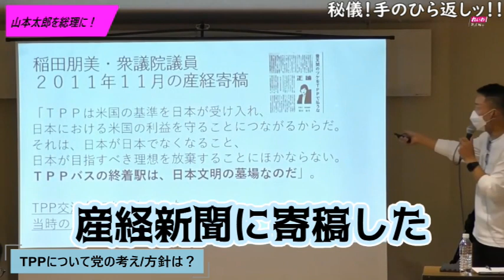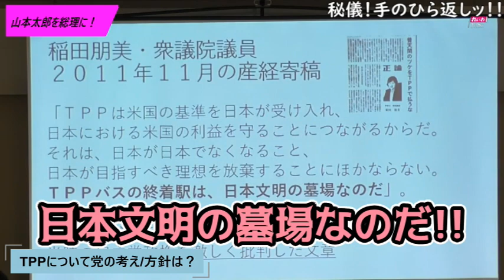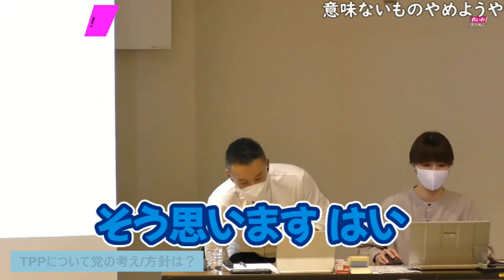【山本太郎＆稲田朋美】秘儀！"自民党の手のひら返し"政治に期待しなくなったのは奴等のせいだ！TPPで起こりえる最悪な事態、国内産業潰さる可能性あり！【れいわ新選組/岸田/自民党/切り抜き】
TPP参加で日本への悪影響の可能性を紹介。
自民党の華麗なる手のひら返しが光る。

【チャプター】
00:00 食われちゃう
01:16 日本の主権が侵害される可能性
02:08 秘儀！手のひら返しッ！
03:21 意味ないものやめようや

他リンク
●山本太郎を総理に！Twitter

やまもと たろう 切り抜き めろりん しんせんぐみ れいわ 山本太郎 総理 総理大臣 新選組 国債 消費税 G7 経団連 生活保護 野党 れいわの政策 旧敵国条項 自民党 顕正会 宗教 連合 若者 デモ 原発 汚染水 処理水 IAEA 政党名 インボイス 緊急事態条項 公明党 創価学会 インフレ 積極財政 傀儡政権 維新 国家観 NHK 震災 災害 神対応 ベーシックインカム 選挙 供託金 少子化対策 奨学金 家賃補助 給付 憲法改正 徴兵 医療費 汚染土 ギャンブル 金融 トリチウム ALPS処理水 環境省 成金 賠償金 裁判 権力 専制政治 肉球 25条 猫 健康 文化 天才たけしの元気が出るテレビ メロリンキュー バトルロワイアル 覚悟 安全保障 国民民主党 玉木 血を流す 断酒 教育費 ボランティア 原爆 終戦 戦争犯罪 愛国心 牛歩 動物愛護 社会住宅 公的住宅 バスローブ 議員辞職 進退 日本共産党 舩後 ALS 差別 岸田文雄 参政党 神谷宗幣 自衛隊 国防 サンダーバード 元気 大麻 覚せい剤 農家 農業 ローテーション ウグイス嬢 カラス 選挙カー 学校 フリースクール 子ども食堂 反党行為 党議拘束 公務員
 グリーンニューディール 脱原発 自然エネルギー ホリエモン 海洋投棄 ストロンチウム 橋本龍太郎 小泉純一郎 廃炉 インフラ 芸能人 改憲 視察 マイナンバー 処理水 汚染水 海洋放出 共謀罪 竹中平蔵 大阪万博 パフォーマンス 船場吉兆 増税 留学生 PIF 食 総理適任者 介護 安楽死 高校生 社会保障 カレー蕎麦 選対委員長 アンチ山本 拉致問題 財政法 財政法4条 円高 円安 答弁 通常国会 アントニオ猪木 鈴木宗男 インボイス バイデン トランプ 内部留保 自己肯定感 イデオロギー 老々介護 外務省 菅義偉 パンケーキ パンデミック条約 WHO 集団ストーカー ブラック校則 不正選挙 電子投票 軍事費 公明党 台湾有事 シミュレーション 泉房穂 石丸伸二 聞く力 有権者 財務省 TPP 稲田朋美